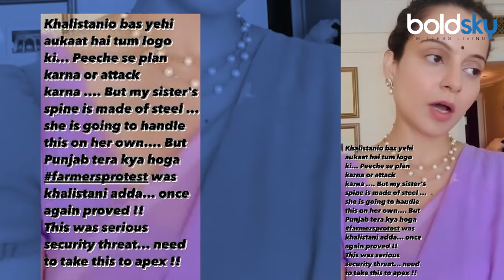Kangana Ranaut Sister Rangoli Angry Reaction On CISF Slap Case, "मेरी बहन स्टील की बनी.."|Boldsky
बॉलीवुड अभिनेत्री और बीजेपी की नवनिर्वाचत सांसद कंगना रनौत को चंडीगढ़ एयरपोर्ट पर एक सीआईएसएफ की महिला जवान ने हाल ही में थप्पड़ मार दिया। जिसका वीडियो सोशल मीडिया पर भी सामने आया है। इस घटना ने हर किसी को हैरानी में डाल दिया। कंगना को थप्पड़ मारने के बाद महिला जवान को सस्पेंड कर दिया गया है, वहीं अधिकारियों ने इस घटना के पीछे की वजह का खुलासा करते हुए बताया कि महिला सिपाही कुलविंदर कौर किसान प्रदर्शन पर कंगना रनौत के रुख से नाराज थी, जिसके चलते उसने ये कदम उठाया। सीआईएसएफ की महिला जवान ने अभिनेत्री को तब थप्पड़ मारा जब वह दिल्ली की फ्लाइट पकड़ने के लिए लाउंज में इंतजार कर रही थीं। अब कंगना को महिला जवान के थप्पड़ मारने पर अभिनेत्री की बहन रंगोली चंदेल ने भी प्रतिक्रिया दी है।

Bollywood actress and BJP's newly elected MP Kangana Ranaut was recently slapped by a CISF female jawan at Chandigarh airport. The video of which has also surfaced on social media. This incident surprised everyone. After slapping Kangana, the female jawan has been suspended, while the officials revealed the reason behind this incident and said that female constable Kulwinder Kaur was angry with Kangana Ranaut's stand on the farmers' protest, due to which she took this step. The CISF female jawan slapped the actress when she was waiting in the lounge to catch a flight to Delhi. Now the actress's sister Rangoli Chandel has also reacted to Kangana being slapped by the female jawan.